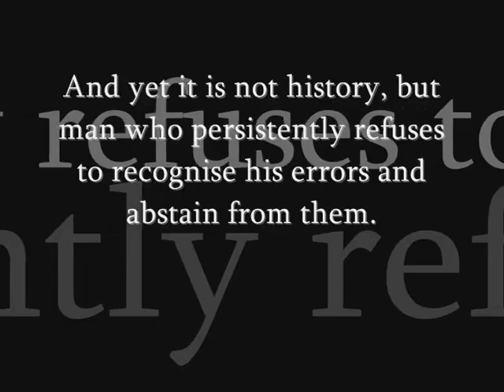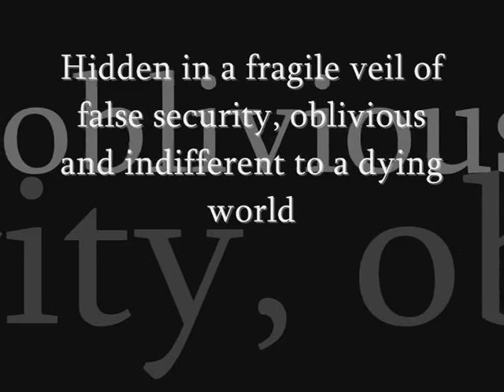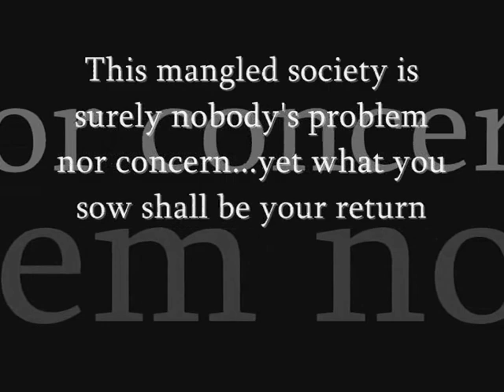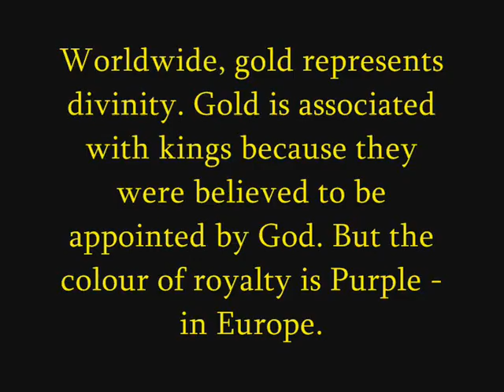Delirium - Angelicus - Mangled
Media: Ink, metallic ink, gouache.
Image changes when seen from different angles / light due to reflective highlights. This quality may not be determined from the clip.
The original painting is now part of the Bieganski collection.